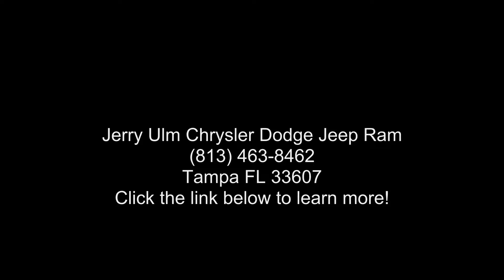2022 Jeep Wrangler Unlimited Sahara - Jerry Ulm Chrysler...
New 2022 JEEP Wrangler Unlimited Sahara, bright white clear-coat exterior paint exterior, 6, 3.6l, 8-speed automatic 850re transmission, 4x4, 9 miles, Stock W139449, VIN: 1C4HJXEG0NW139449,